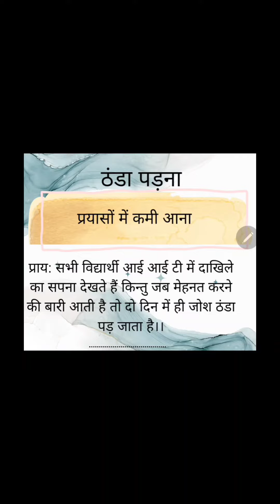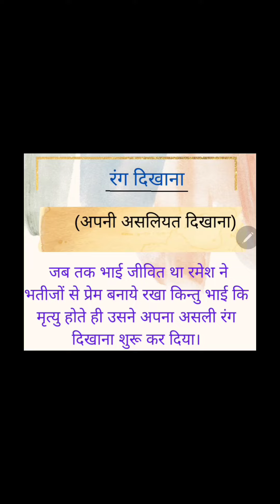डायरी का एक पन्ना Chapter से महत्वपूर्ण मुहावरें। हिंदी course -B स्पर्श 2023-2024। Class 10।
डायरी का एक पन्ना Chapter से महत्वपूर्ण मुहावरें। हिंदी course -B स्पर्श

00:00 टूट जाना

00:26 ठंडा पड़ना

00:45 रंग दिखाना

lokoktiyan in hindi
kahavat in hindi
jtet
Jharkhand pgt tet general hindi
Kshitij
Sparsh
Sanchayan, kritika